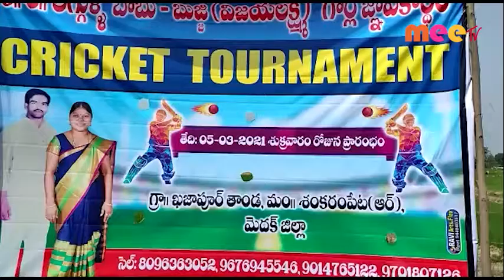క్రికెట్ పోటీలు //05.04.2021//MEE TV NEWS//